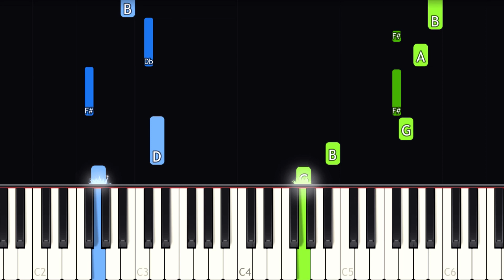Nanatsu no Taizai OP 1 - Netsujou no Spectrum - EASY Piano tutorial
Guitar tutorial Version : coming soon

Learn how to play the Seven Deadly Sins (Nanatsu no Taizai) opening 1 : Netsujou no Spectrum on piano with this Synthesia piano tutorial! Enjoy! :)